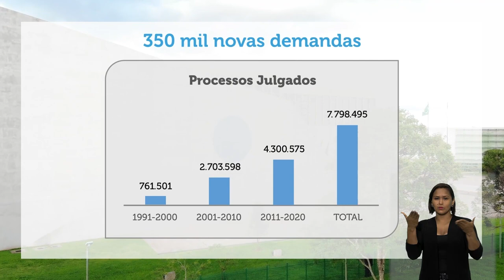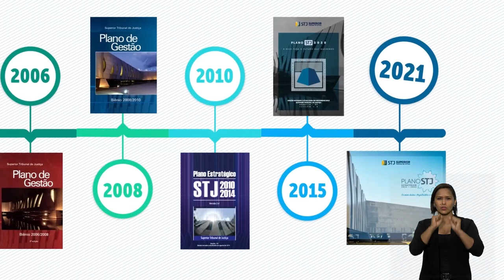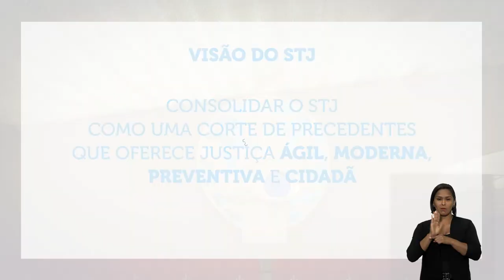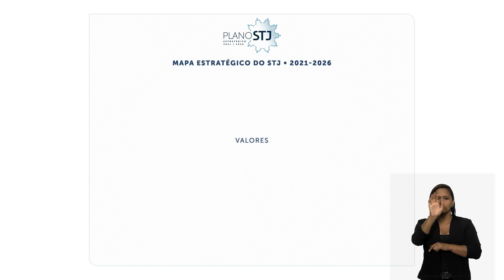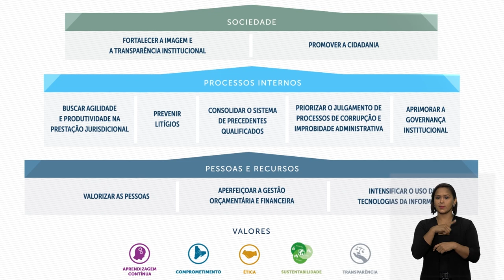Plano Estratégico STJ 2021-2026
A Coordenadoria de TV e Rádio (CRTV) do Superior Tribunal de Justiça (STJ) produziu um vídeo institucional que apresenta os principais desafios da corte para os próximos anos, descritos no Plano Estratégico 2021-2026.

O Poder Judiciário está empenhado em reduzir o tempo de tramitação e a quantidade de processos que aguardam julgamento. No STJ, corte responsável pela uniformização da interpretação da lei federal, o número de processos recebidos anualmente ultrapassa a marca dos 300 mil (foram 335.036 em 2020). Em três décadas de existência, o tribunal julgou mais de 7 milhões de processos. A elaboração de um plano estratégico, nesse quadro, é fundamental para garantir resultados que atendam as demandas do cidadão por agilidade e segurança jurídica.

O plano para o período 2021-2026, alinhado às diretrizes do Conselho Nacional de Justiça (CNJ) e elaborado com a colaboração de ministros e servidores, é um instrumento para levar a corte a cumprir sua missão constitucional com uma prestação jurisdicional ágil, moderna, preventiva e cidadã, pautada em valores institucionais como comprometimento, transparência, ética, aprendizagem contínua e sustentabilidade.